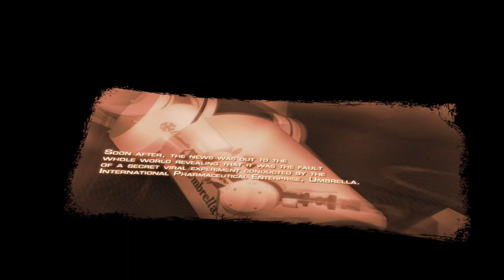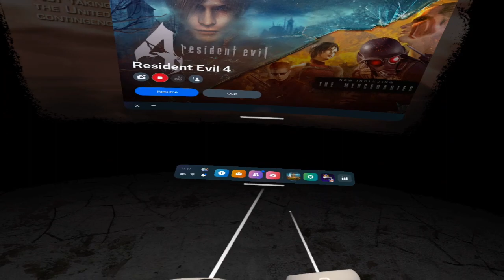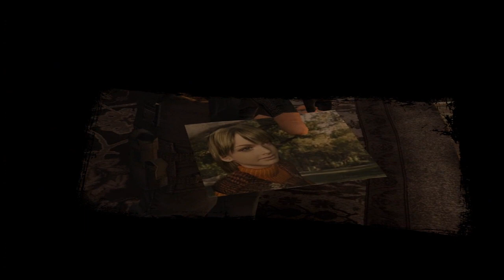GamerRave Plays! Resident Evil 4 (VR Edition) part 1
never thought i'd get to make VR videos but here we are ^^